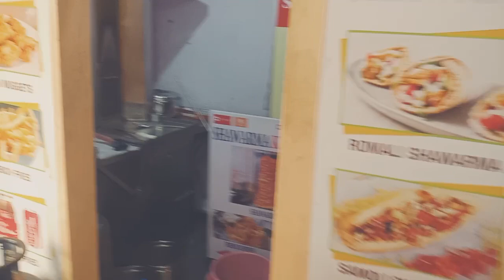East facing house for sale in ameerpet // hyderabad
OPEX PROPERTY

Old house 10years for sale
East facing
G+2
100 square yards
Per month rents 60000

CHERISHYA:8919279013